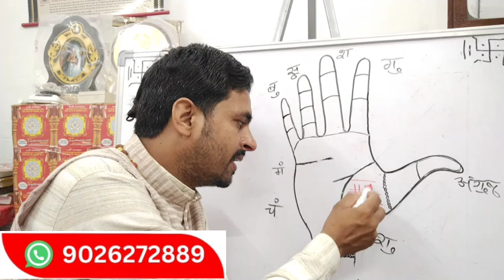शुक्र पर्वत का बड़ा चतुर्भुज का निसान बड़ी से बड़ी समस्या को दूर कर देता है Achraya Kuldeep Pandey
आचार्य कुलदीप पांडेय जी से बात करने के लिए आप दिए गए नंबर में संपर्क कर सकते है
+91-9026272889